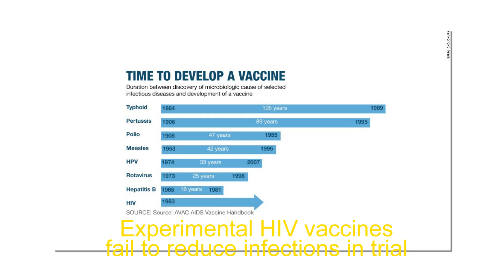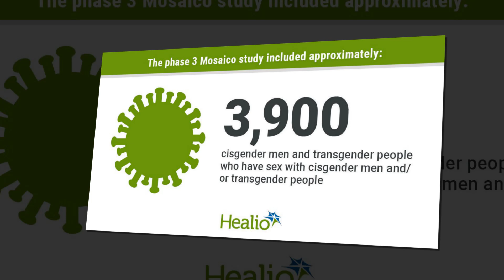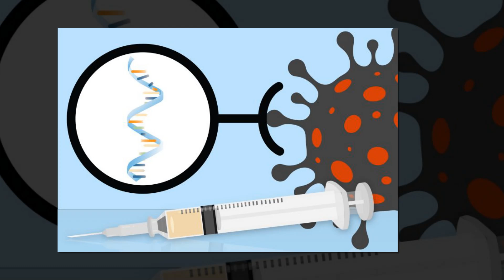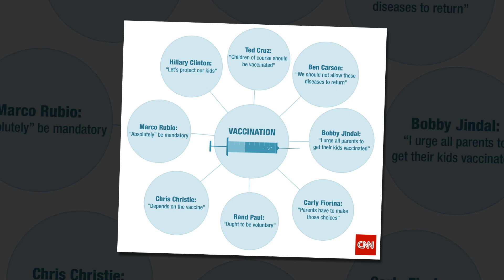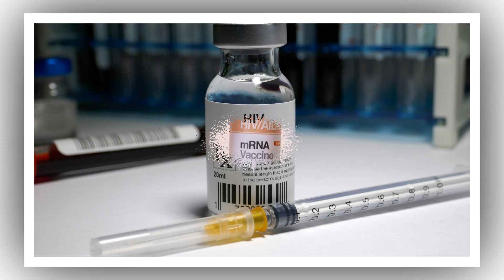Experimental HIV vaccines fail to reduce infections in trial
Key takeaways:
Two HIV vaccine regimens failed to reduce new infections during a 3-year trial in Africa.
The trial was stopped last year based on advice from independent advisors.
Two experimental HIV vaccine regimens failed to reduce infections in a 3-year trial in eastern and southern Africa compared with participants who were taking a placebo, some of whom were on oral PrEP, according to a study.